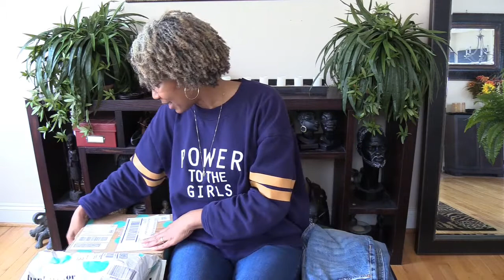Thread Up Unboxing + Try On + Styling